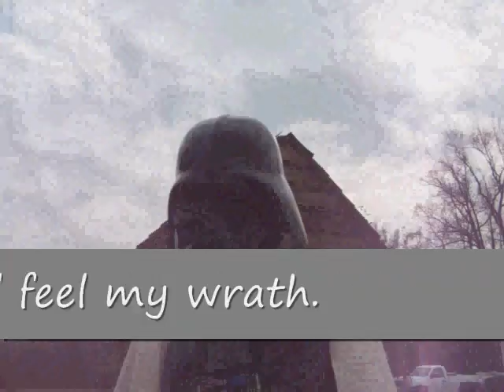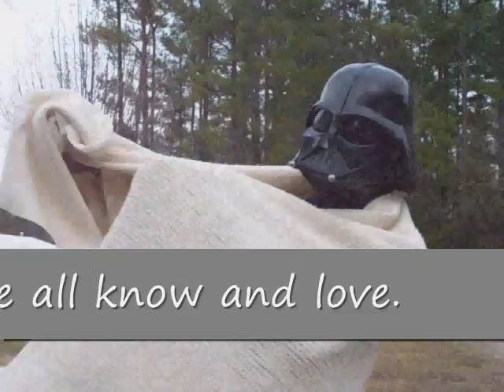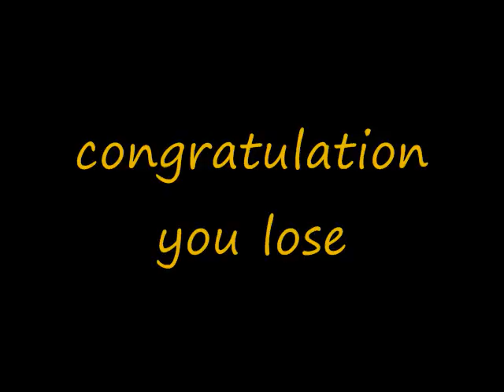The Truth of Islamic Art Culture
This is an art project me and my friend had to do about Islamic Art Culture. So, we decided to do a video on the matter. Enjoy :3